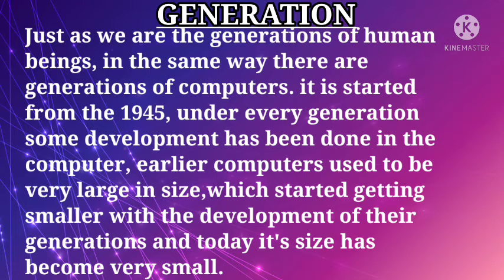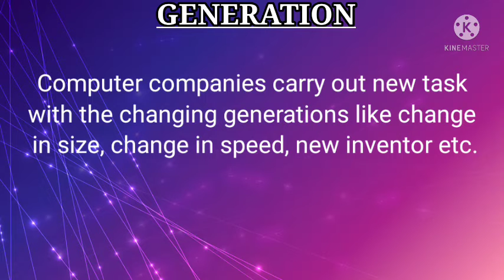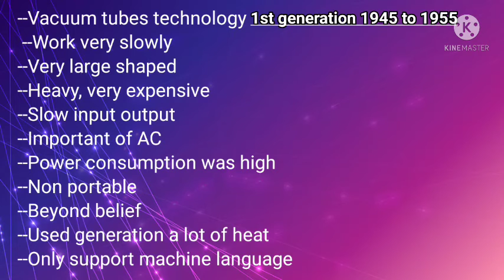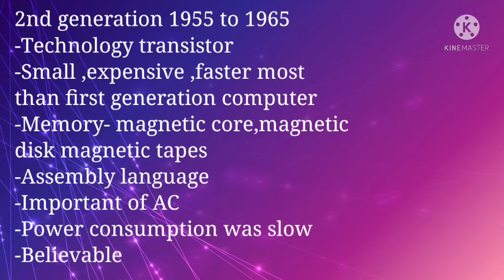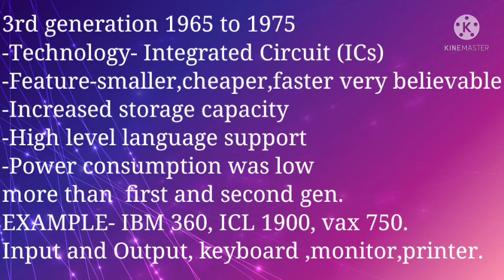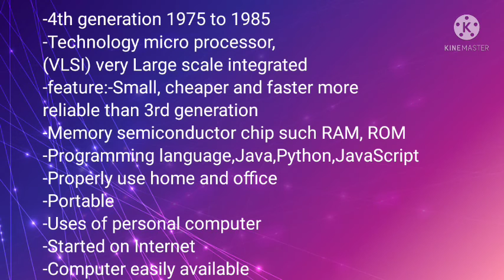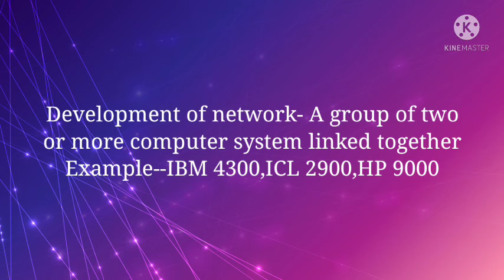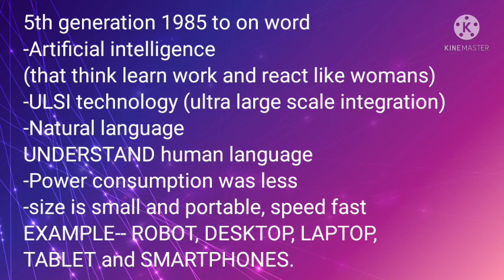Generations of computer/ how many generation of Computer simple definition by Shruti pal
Is video mein janenge aap computer ki generation kitni hai/or generation hoti Kya hai/ and computer ki kitni generation thi kaun si generation mein computer kaise the with example.
Is video me mene full explanation ki hai aapko samjhane ki and easy and simple language me explain Karne ki koshish ki hai